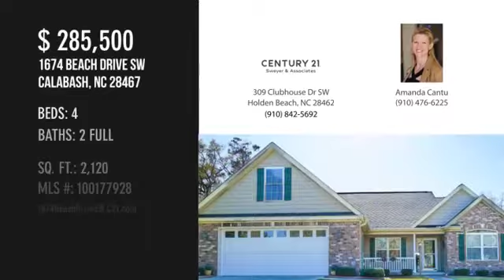Home For Sale 1674 Beach Drive SW Calabash NC 28467 CENTURY 21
Century 21 Sweyer & Associates presents 1674 Beach Drive SW, Calabash, NC 28467. Meticulously maintained 4 bed, 2 bath home home in Calabash. Features hardwood floors, formal dining room, breakfast nook, trey ceilings, arched doorways, granite countertops, gas fireplace, mud room, screened porch, patio and spacious fenced in backyard.